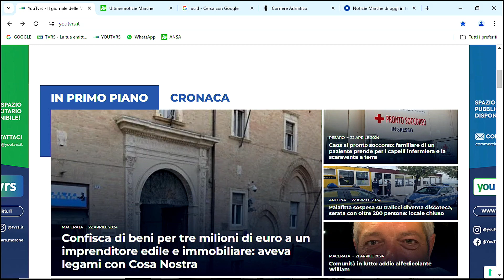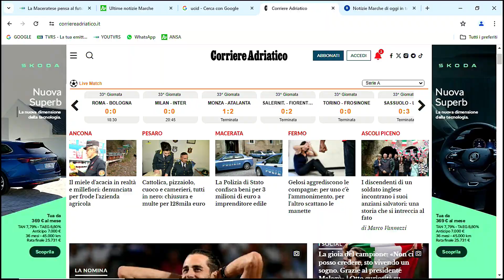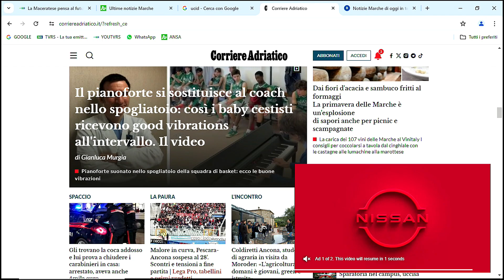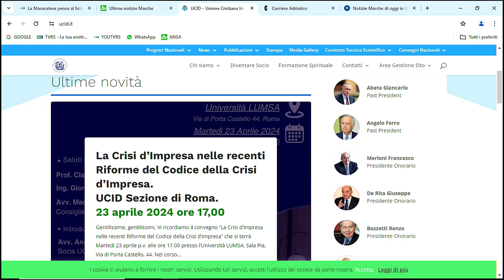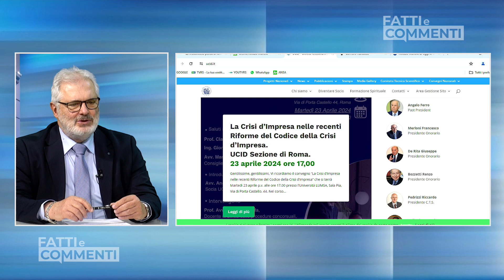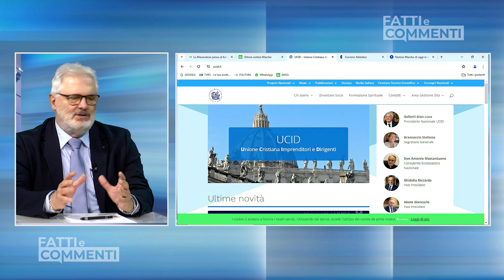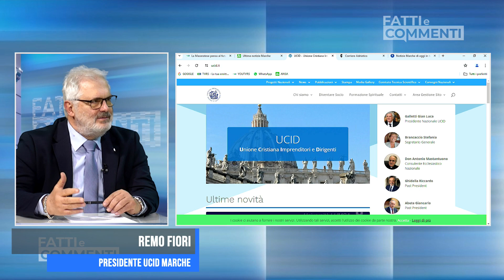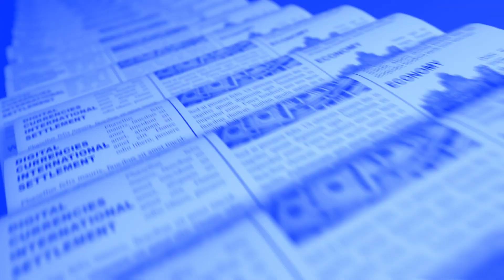Fatti e Commenti del 22_04_Parte 2 con Remo Fiori Presidente Ucid Marche